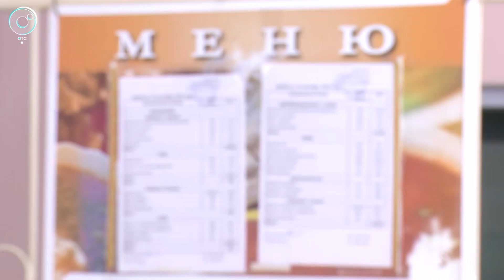Большая перемена в одной из школ Новосибирска. Как наказали директора за тараканов в столовой?